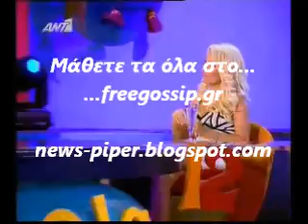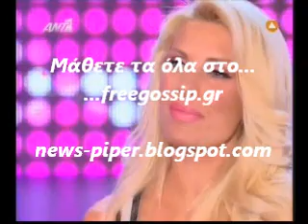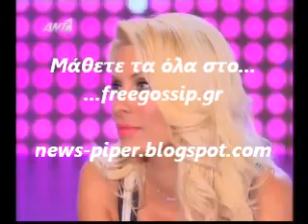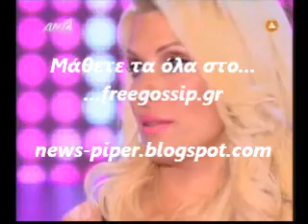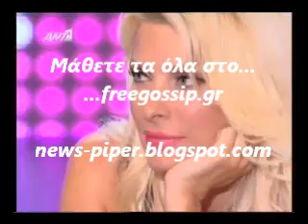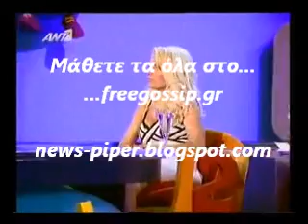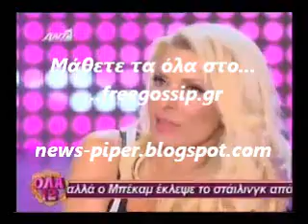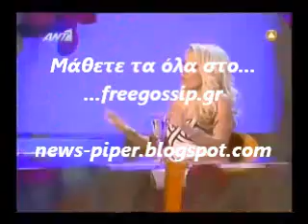Η Ε.Μενεγακη στον Θεμο